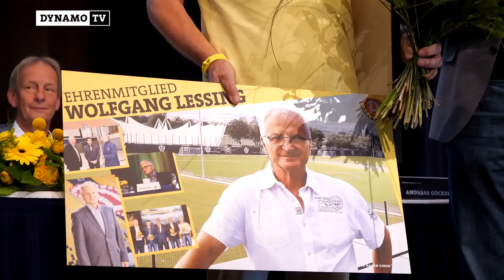„Niveauvoll und konstruktiv“ | Rückblick auf Mitgliederversammlungen